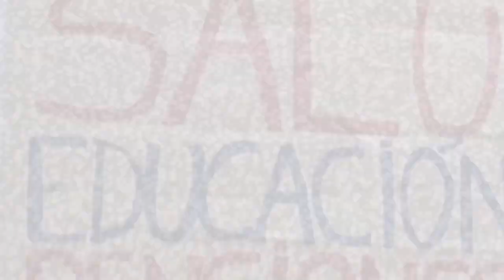Curso Economía para una ciudadanía crítica | Semana 5